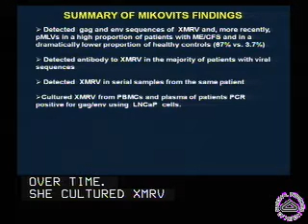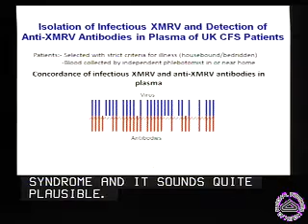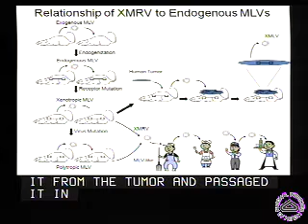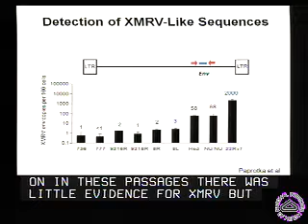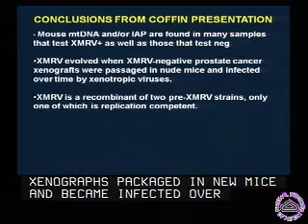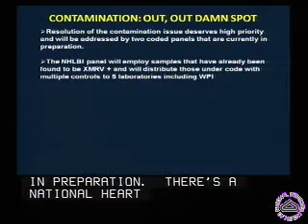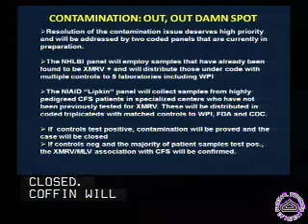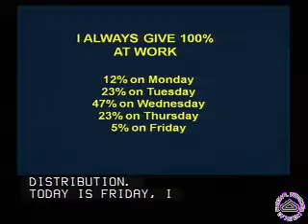NIH State of Knowledge CFS - Review - Harvey Alter and Judy Mikovits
Harvey Alter caught in the middle between Mikovits and Coffin takes on XMRV